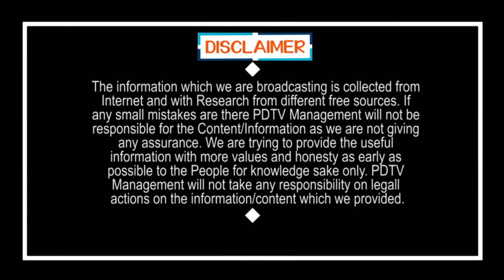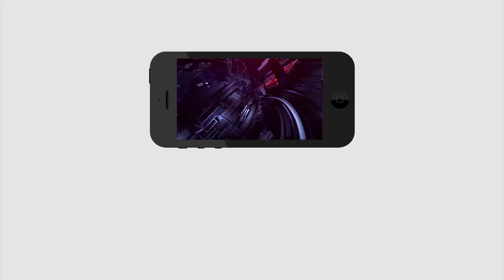40 ఏళ్ళ అనుభవమా నా మ XX | Common Man Fire On Chandrababu